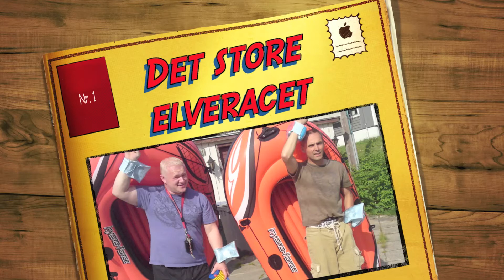Det Store Elveracet 2011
2 tullinger med 149,- hver for mye på feriekontoen. En lysende ide og et impulskjøp på Coop Hypermarked. Et race med gummibåt ned elva fra Årestua til Klokkerhagen. Ingen regler og ære være vinneren. Tillat ekstrautstyr: flyteringer på armene, og en halvliter flaske med vann i tilfelle lav vannstand. Et digitalkamera, kjipeste sort, ble offret i produksjonen. Kjempemye morro. Renate (kjerringa) til Tommy filmet fra land med mobil. Enjoy.